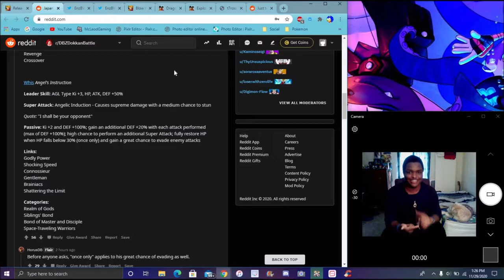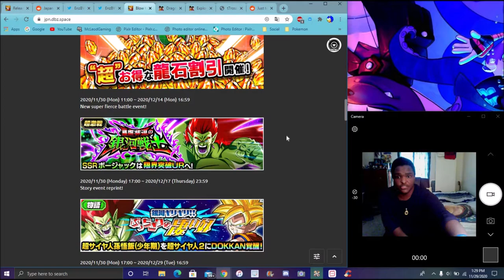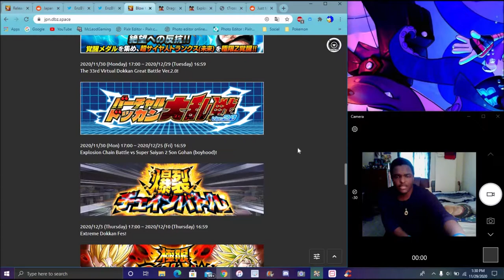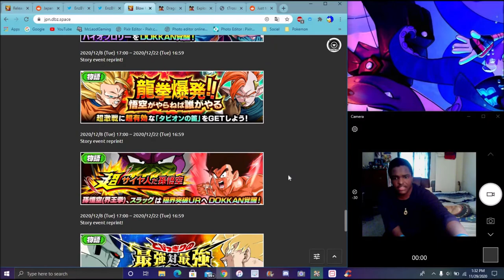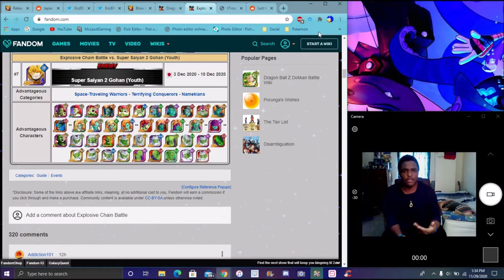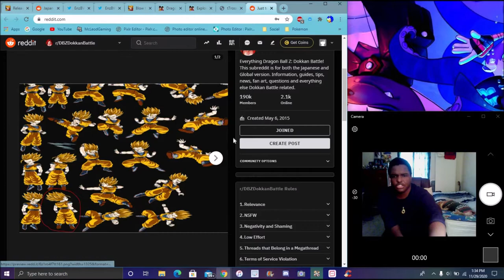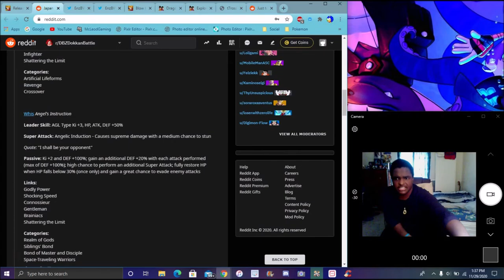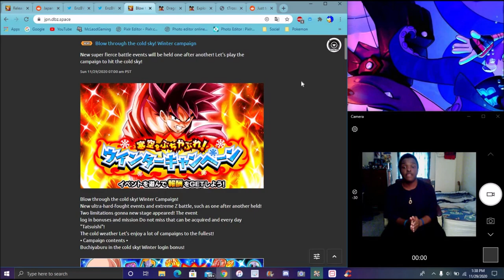IT'S BO TIME THE JP WINTER 2020 CAMPAGIN INT GOGETA EZA + SPACE TRAVLERS CATEGORY DBZ Dokkan Battle